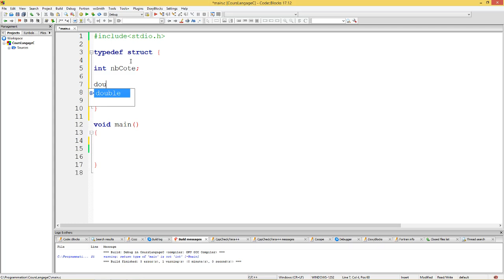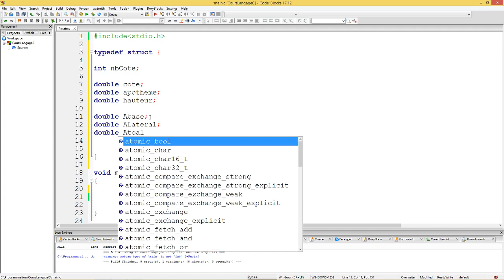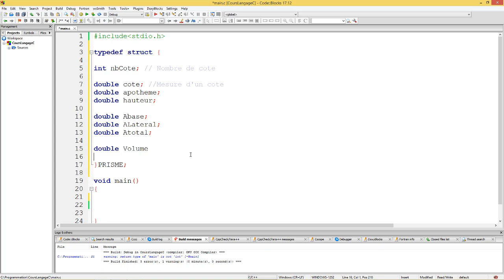14 Programmation en langage C creer un nouveau type de donnees un prisme partie 2